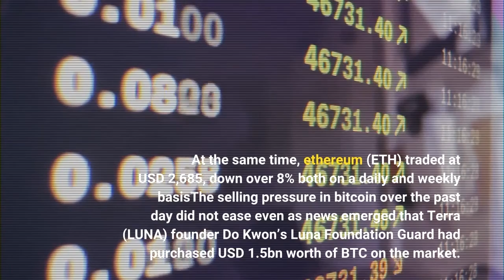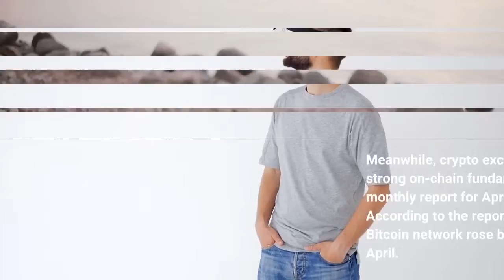Bitcoin Extends Sell Off Despite Luna Buying Strong On Chain Data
Bitcoin (BTC) and other major cryptoassets fell sharply over the past day, as stock markets around the world reversed earlier gains to losses after the US Federal Reserve (Fed) raised rates by 50 basis points. The sharp fall came despite massive bitcoin buying by Luna Foundation Guard (LFG). At 11:23 UTC, BTC stood at USD 35,917, down 9% for the past 24 hours and almost 10% for the past 7 days. At the same time, ethereum (ETH) traded at USD 2,685, down over 8% both on a daily and weekly basisThe selling pressure in bitcoin over the past day did not ease even as news emerged that Terra (LUNA) founder Do Kwon’s Luna Foundation Guard had purchased USD 1.5bn worth of BTC on the market. The latest purchase happened with the help of crypto hedge fund Three Arrows Capital, Do Kwon confirmed on Twitter. The foundation’s buying is part of an effort to partially back Terra’s stablecoin UST with BTC. Do Kwon has previously stated that he wants to buy as much as USD 10bn worth of bitcoin for the task.“For the first time, you’re starting to see a pegged currency that is attempting to observe the Bitcoin standard. It’s making a strong directional bet that keeping a lot of those foreign reserves in the form of a digital native currency is going to be a winning recipe,” Do Kwon was quoted by CNBC as saying on Thursday. The massive buying from Do Kwon’s LFG quickly became a topic of discussion in the crypto community on Twitter:Meanwhile, on-chain data from the blockchain analytics provider Glassnode showed that the amount of BTC that has not moved in over a year reached an all-time high in April, with more than 64% of all BTC in circulation. Commenting on the finding, Noelle Acheson, Head of Market Insights at Genesis Trading, said that the data point shows that BTC is being held for the long-term, adding that this is “very hard to game.”With the amount of BTC not moving in a year at an all-time high, it is “definitely not nothin',” Acheson said. Meanwhile, crypto exchange Kraken also pointed to strong on-chain fundamentals for bitcoin in its monthly report for April published on Thursday. According to the report, daily active addresses on the Bitcoin network rose by 0.2% month-over-month in April. And despite the rise being small, Bitcoin was the only tracked network – besides Solana (SOL) – that saw a rising number of daily active addresses in April. For comparison, the number of active addresses on Ethereum dropped by 3% over the same period. Despite these somewhat optimistic on-chain figures, however, analysts expressed a largely negative sentiment about the market after yesterday’s sell-off.“There’s still a lot of fear out there,” said Dennis Dick, a proprietary trader and head of markets structure at Bright Trading, to Bloomberg. “People thought [Wednesday] was the green light, but now they’re getting caught again.”“Retail traders keep coming in and getting chopped up. The contrarians have been winning 2022,” Dick added.